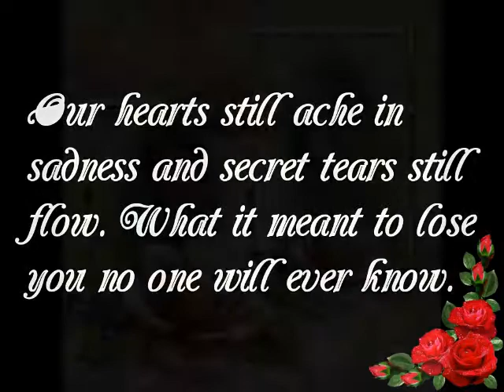I'll See You Again ~ Westlife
In Loving Memory Of: Cheryl 4/14/82 - 9/21/12 and Chris 2/22/93 - 2/5/13